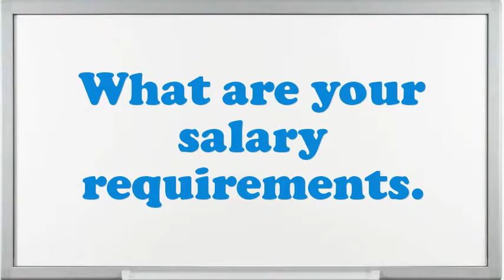Motor Bus Driver interview questions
Interview Questions for Motor Bus Driver.What are you doing if you worked as an Motor Bus Driver?How prolonged do you plan to stay at company if offered the Motor Bus Driver position?What are your professional objectives for an Motor Bus Driver?What would be your leading endowment as an Motor Bus Driver job?What are the potentials of an elegant Motor Bus Driver?Illustrate few exemplars of companionship as an Motor Bus Driver.What achievements have you gained working as an expertise Motor Bus Driver?How many projects simultaneously you have worked as an Motor Bus Driver?10 popular interview questions, commonly asked interview questions, first job interview questions,